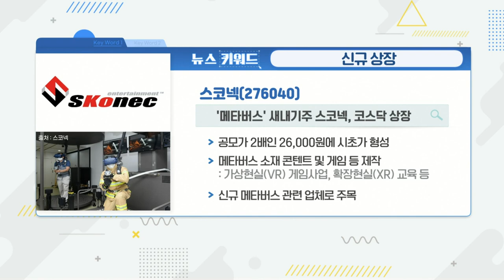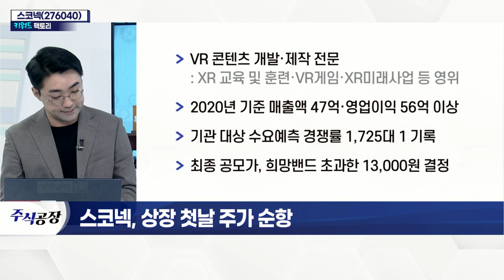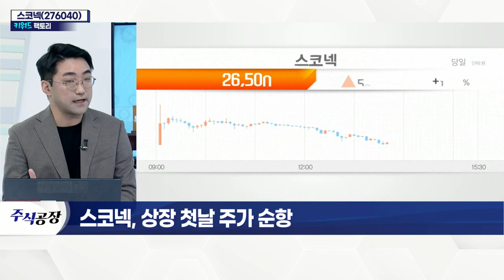스코넥(276040)... 상장 첫날 주가 순항_키워드 팩토리 (20220204)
스코넥(276040)... 상장 첫날 주가 순항
- VR 콘텐츠 개발·제작 전문: XR 교육 및 훈련·VR 게임·XR 미래사업 등 영위
- 2020년 기준 매출액 47억·영업이익 56억 이상
- 기관 대상 수요예측 경쟁률 1,725 대 1 기록
- 최종 공모가, 희망밴드 초과한 13,000원 결정
- 페이스북 모회사 '메타' 주가 26% 하락
- 설 연휴 美 증시 반등세
- 메타버스 시장 기대감 여전
- 성장주 투자 기대감 지속 시 관심 필요